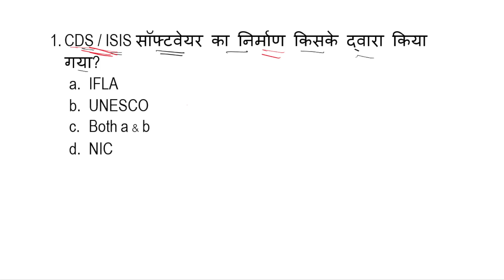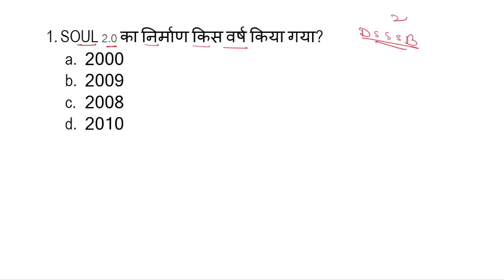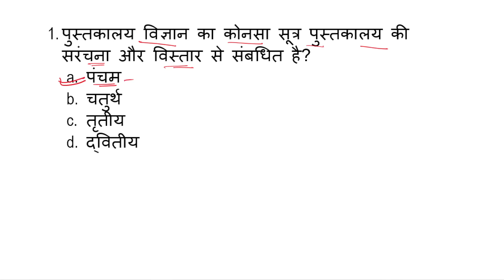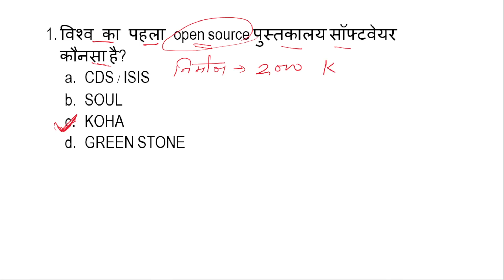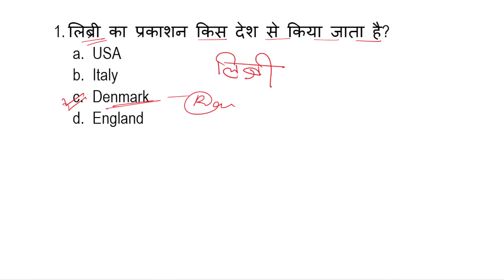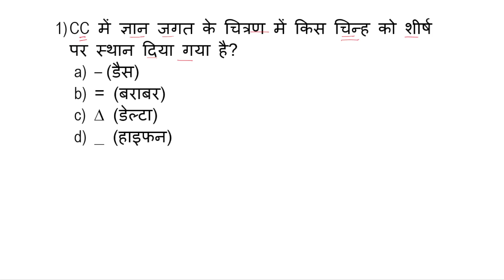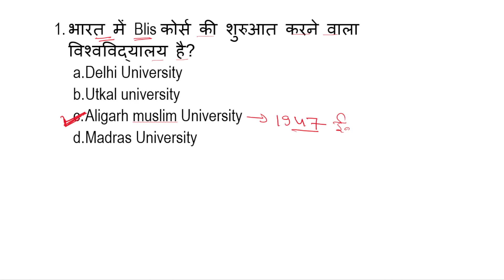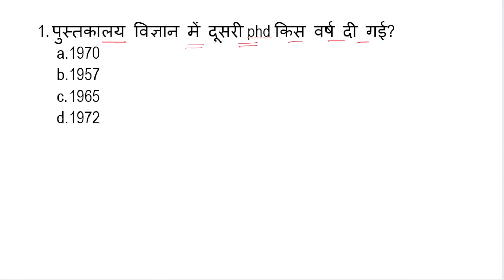Emrs Librarian 2023 🔴 #3 Special Test Series Mcqs // Library Science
Emrs Librarian 2023 🔴 Special Test Series Mcqs // Library Science

Library Science PDF (TELEGRAM GROUP)

नई लाइब्रेरीयन भर्ती 2023
free Test Series
Online classes
Librarian Vacancy 2023
library trainee jobs, library vacancy 2023
raj Librarian vacancy 2023
librarian vacancy 2023 in rajasthan
library vacancy 2023 in rajasthan
emrs librarian syllabus 2023
rajasthan librarian syllabus 2023
librarian vacancy
librarian vacancy 2023 in bihar
bihar Librarian vacancy 2023 latest news today
library
librarian
librarianclasses
dsssb librarian 2023 paper solution
librarian cut off 2023

What is the vacancy for bihar college librarian for 2023?
Who is eligible for RPSC Librarian Grade 3rd?
What is the Qualification for the librarian in Telangana?
What is the salary for the librarian vacancy in rajasthan?
How can i become librarian in KVS?
What is qualification of bihar librarian?
What is the salary for the librarian vacancy in bihar?
बिहार में लाइब्रेरीयन की वैकेंसी कब आएगी?
लाइब्रेरीयन के लिए क्या योग्यता होनी चाहिए?
लाइब्रेरीयन थर्ड ग्रेड का एक्जाम कब है?
पुस्तकालय अध्यक्ष डिप्लोमा क्या है?
राजस्थान में लाइब्रेरीयन की वैकेंसी कब आएगी?
राजस्थान पुस्तकालयाध्यक्ष नई भर्ती 2023
लाइब्रेरीयन भर्ती योग्यता
लाइब्रेरीयन जॉब इन राजस्थान
Librarian Vacancy 2023 in hindi
लाइब्रेरीयन वैकेंसी इन राजस्थान 2023
लाइब्रेरीयन कोर्स इन राजस्थान
नई भर्ती राजस्थान 2023
राजस्थान लाइब्रेरीयन भर्ती 2023
एमपीपीएसी लाइब्रेरीयन भर्ती 2023
मध्यप्रदेश लाइब्रेरियन भर्ती 2023
छत्तीसगढ लाइब्रेरीयन भर्ती 2023
हरियाणा लाइब्रेरीयन भर्ती 2023
डीएसएसबी लाइब्रेरीयन भर्ती 2023
केन्द्रीय विद्यालय लाइब्रेरीयन भर्ती 2023
नवोदय विद्यालय लाइब्रेरीयन भर्ती 2023